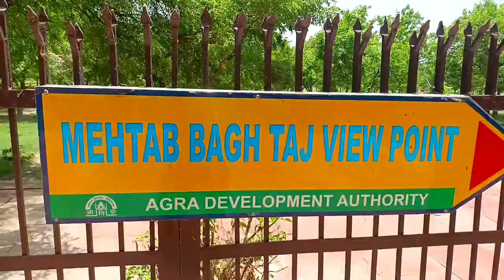Vlog #38 Best view of Taj Mahal ?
Hi Doston❤️

aaj ki is video me apko agra ke tajmahal ka best view dekhnw ko milega